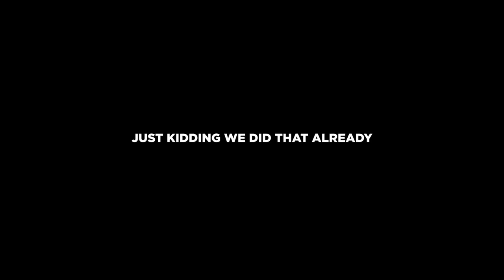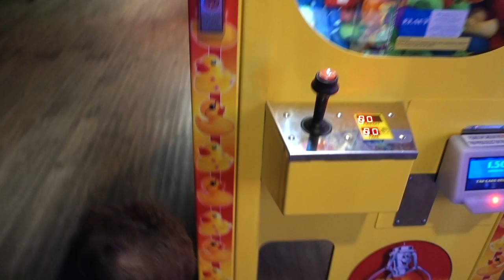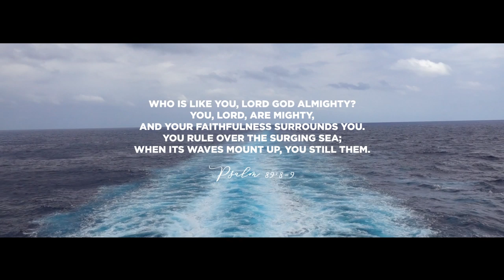Our BABYMOON cruise! Part 1 Ep.181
We took a 3 week babymoon cruise last Feb/March! I made a video for each week! Let us know what you guys think! We are the God Family to this ship and it was so special to be on her for 3 whole weeks!!

The Goal is 1M subs by the end of 2019!!!

GEAR
Camera 1 - SONY A7S ii
Camera 2 - SONY rx100 V

YOUNG LIVING OILS!! *Join our crew! Sign up and click “Become a member”!!!  Its worth it!!